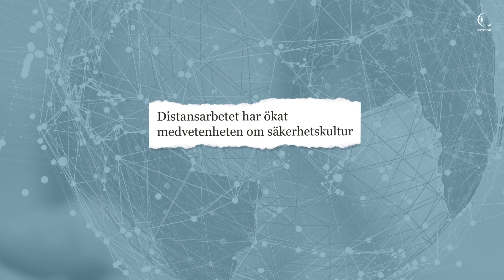Advenicas årsredovisning 2020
2020 blev ännu ett tillväxtår! Advenica fick historiskt många parallella betalda projekt och investerade i utvecklingsavdelningen för att säkra leveranser.

Vill du veta mer om Advenica? Läs mer här

Har du frågor? Tveka inte att kontakta oss